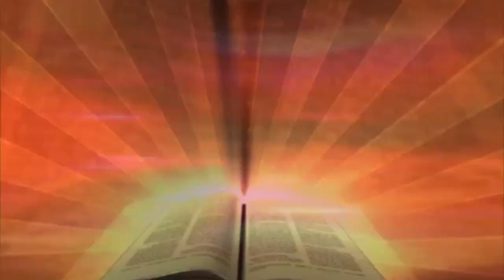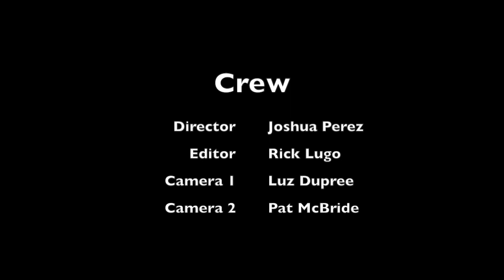Don't Lower Your Standards To Get Through Your Struggles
Pastor Anthony Ventola